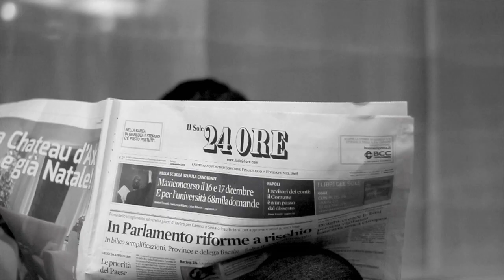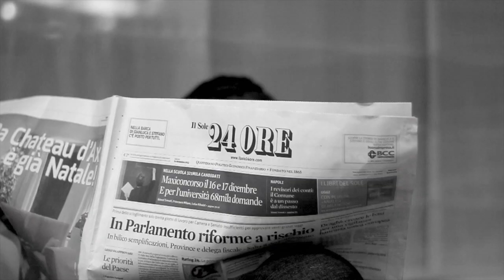Shark Events Moment - Ma chi è Marco Torbianelli?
Questa quinta e ultima tappa di stagione dello Shark Bay è stata come sempre un buon successo di iscritti e di emozioni. Ma sono stati in molti a chiedere di una persona che per la prima volta risultata inspiegabilmente assente nelle file dell'organizzazione. Che fine avrà fatto Marco Torbianelli, e chi è questa figura gioviale che ha accompagnato tutta questa stagione Shark Events?

Ps. Non me ne voglia il buon Torbianelli, questo è il solo modo che abbiamo per abbracciarlo augurandogli un roseo futuro anche per la sua nuova dolce vita appena venuta al mondo ;-)